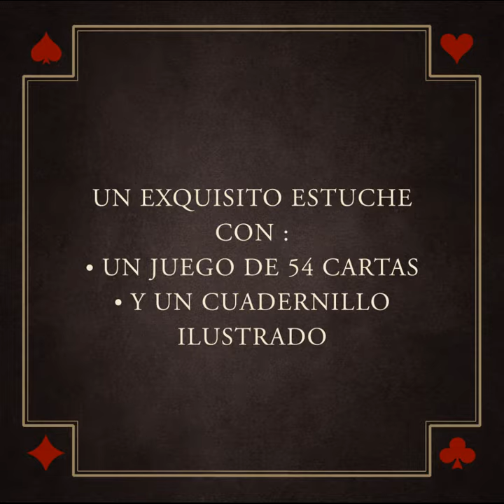Booktrailer 📚Alicia, libro carrusel y Juego de cartas📚 de Benjamin Lacombe | Edelvives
📖 Coincidiendo con el 150° aniversario de la publicación de 'A través del espejo', segunda parte de 'Alicia en el País de las Maravillas', Benjamin Lacombe homenajea el inolvidable mundo creado por Lewis Carroll con seis maravillosas escenas tridimensionales extraídas de sus versiones ilustradas de ambos libros.

👉 ¡Abre y despliega el carrusel y entra de lleno en el mundo del personaje más inolvidable que nos ha regalado la literatura infantil!